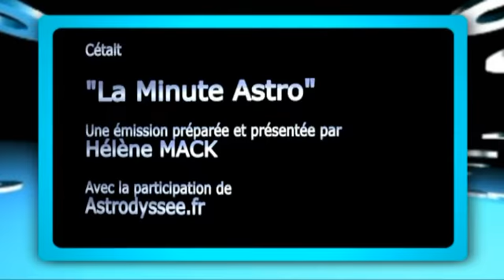La Minute Astro : horoscope du Mardi 25 Juin 2013.